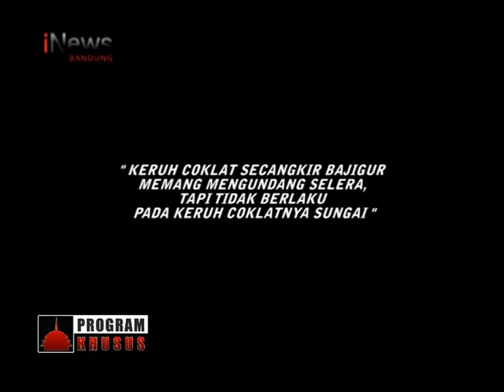Ecovillage Sindangherang Kec. Panumbangan Kab. Ciamis (Part 1)